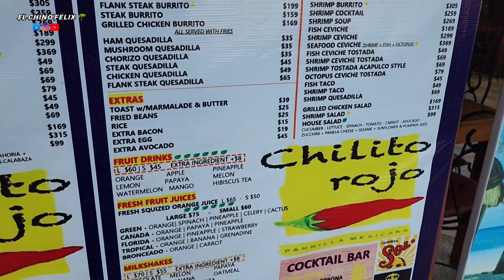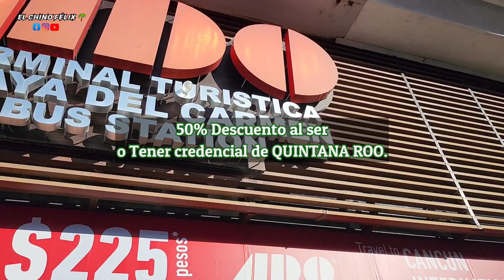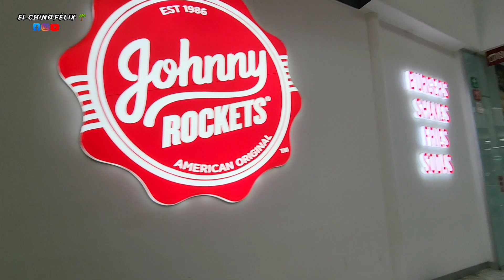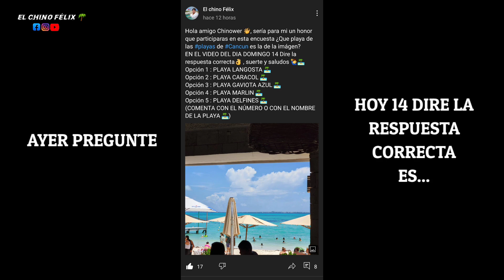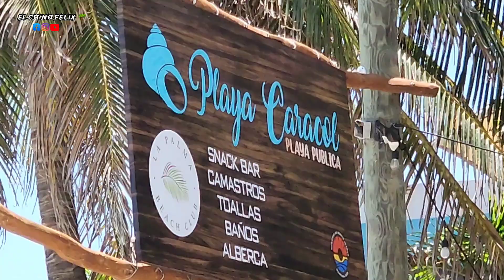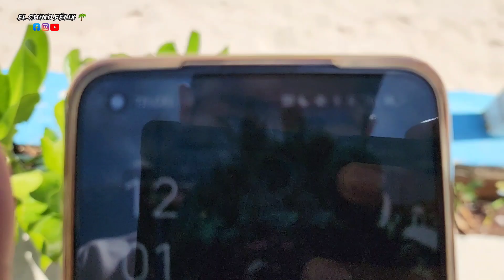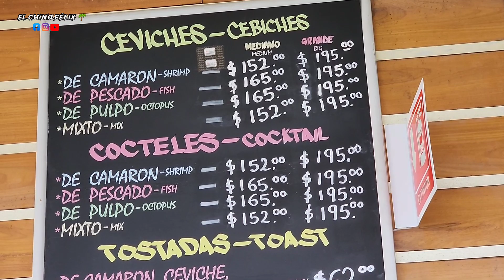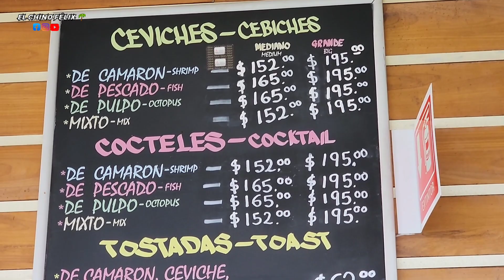Cancun blog familiar | Playa sin sargazo 🏝 desayuno , comida y más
Una visita algo rápida a Cancún y me lleve la sorpresa de que está maravillosa 🌴✨

equipo con el que se grabó este video  de

Recuerda amigo Inversionista soy Cristian Félix conocido como * EL CHINO FÉLIX 🌴*
y me dedico a mostrarte los diferentes desarrollos dentro de La riviera maya (Tulum -Playa del Carmen) por si estás buscando alguna otra opción.